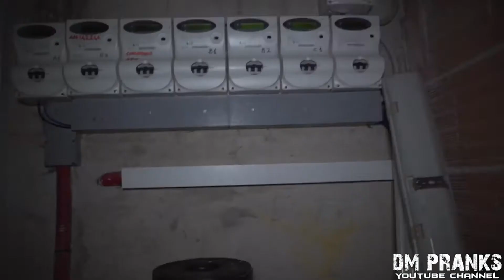GHOST CHILD SCARE (PRANK) Enjoy!!!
GHOST CHILD SCARE PRANK
Credit:DM Pranks